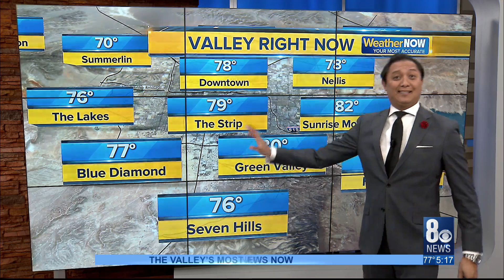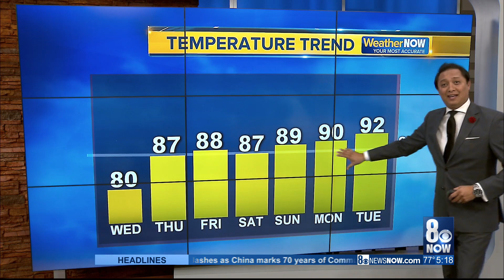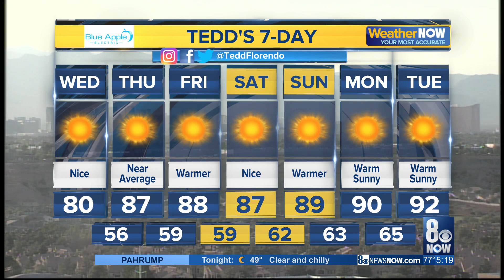Valley Hospital holds blood drive on 1 October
Giving back on 1 October: That's what many people decided to do when they donated blood on Tuesday. Wearing a Route 91 shirt, 1 October survivor Riley Murray continued her tradition of giving blood on Oct. 1.